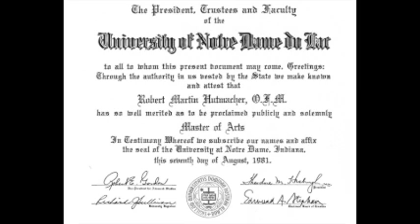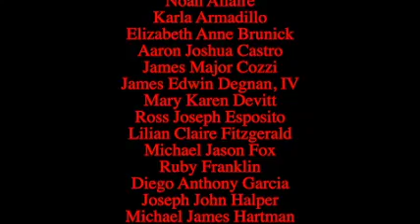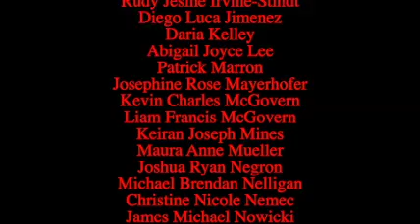Fr. Bob Hutmacher Video Message to Graduates